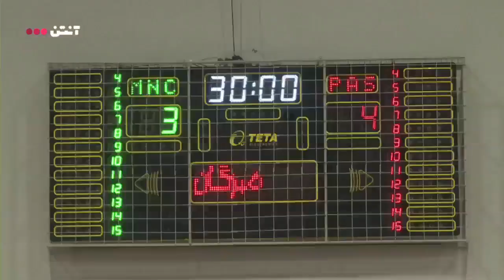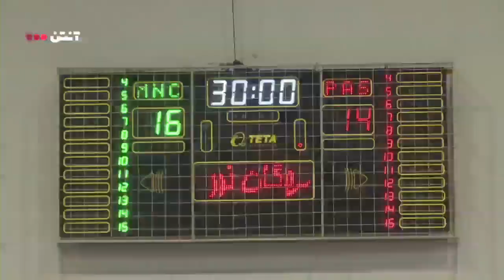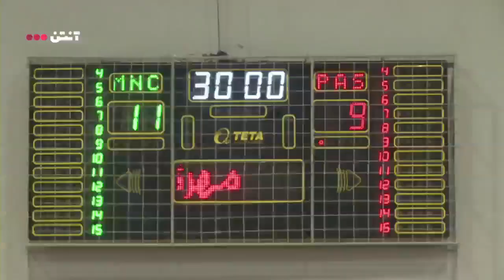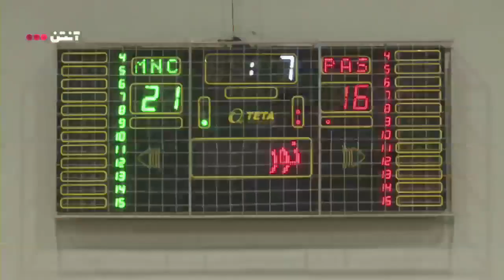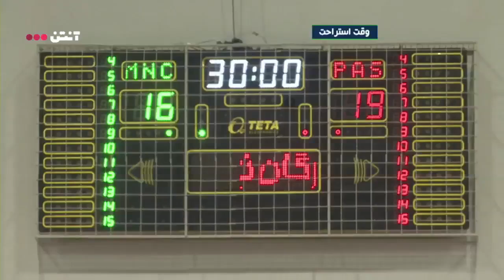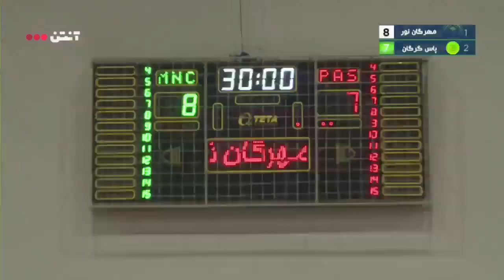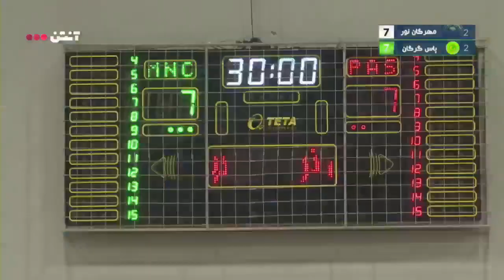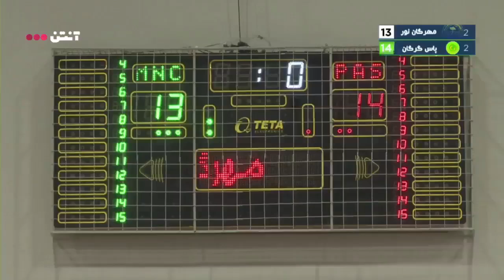IRAN MEN'S VOLLEYBALL PREMIER LEAGUE 2024-25 |WK 4| Mehregan Noor vs Pas Gorgan full match